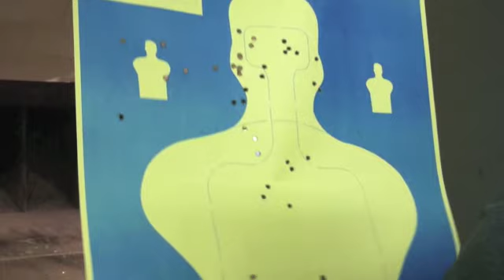Our day at the range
my dads gun (will be mine when he gets his new one) and more than 300 rounds :p